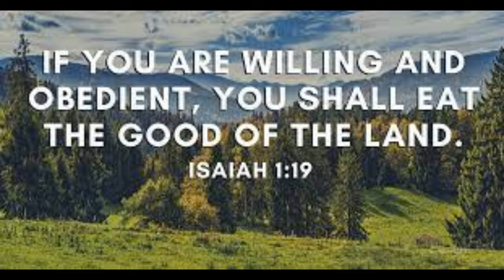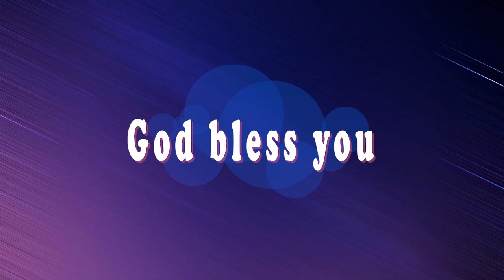"వాటికి "విధేయత" చూపితే Isaiah 1:19 # Word for the day by Sis Usha Silas (11/07/2021)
వాటికి విధేయత చూపితే

( యెషయా 1:19 )
“మీరు సమ్మతించి నా మాట వినినయెడల మీరు భూమి యొక్క మంచిపదార్థములను అనుభవింతురు.”

దేవుడు మనతో నీతిని గూర్చి , విశ్వాసమును గూర్చి , రక్షణను గూర్చి  మరియు కట్టడలను  గురించి మాట్లాడుతున్నారని మనకు తెలుసు. అయితే ఆయన మనతో  “రహదారిలో చూసుకొని నడవాలని, స్వీట్లు అధికముగా తినకూడదని, నీ సహోద్యోగిని క్షమించడం మరియు టెలివిజన్ లేదా కంప్యూటర్‌లో ఏమి చూడవచ్చునో, ఏమి చూడకూడదో నటువంటి రోజువారీ విషయాల గురించి కూడా “ ఆయన మనతో మాట్లాడుతారు. కొన్నిసార్లు మనం చిన్న విషయాల మూలముగా దేవుని ఉత్తమమైన దీవెనలకు దూరంగా ఉంటాము.

ఆచరణాత్మక విషయాలపై శ్రద్ధ వహించాలి. లోలోపల నీకు తెలిసినవి - "నీవు ఆరోగ్యంగా తినాలని నీకు తెలుసు, నీవు అతనిని క్షమించాల్సిన అవసరం ఉందని నీకు తెలుసు, నీ స్నేహితుడిని ప్రోత్సహించాల్సిన అవసరం ఉందని నీకు తెలుసు, నీ ఖర్చులలో నీవు మరింత క్రమశిక్షణతో ఉండాలని నీకు తెలుసు." అలానే ఇక్కడ ముఖ్యమైనది: "దేవుడు నీతో మాట్లాడుతున్నారని తెలుసు. దాన్ని నిర్లక్ష్యం చేయవద్దు, దానిని క్రిందికి నెట్టవద్దు. నీవు ఎంత ఎక్కువగా వింటూ లోపల ఆ చిన్న స్వరమునకు విధేయత చూపిస్తావో, దేవునికి నీ పైన అంత నమ్మకము కుదురుతుంది. అప్పుడు ఆయన అనుగ్రహం నీ జీవితంలో ఎక్కువగా విడుదల చేస్తారు.  నీవు "భూమి యొక్క మంచిపదార్థములను అనుభవించగలవు.

ఈ విధంగా ప్రార్థనచేద్దామా: తండ్రీ, మీరు నన్ను నా జీవితాన్ని ఉత్తమ మార్గంలోకి నడిపిస్తారన్న మీ వాగ్దానానికి వందనములు. మీరు నాకు తెలుపుచున్నవన్నీ  " నాకు తెలుసు "అని నేను గుర్తించటము మాత్రముకాక , వాటిలో చిన్నవైన వాటికి కూడ విధేయత చూపితే అది పెద్ద మార్గాల్లో మీ అనుగ్రహమును చూపుతుందని నమ్ముతూ ఆచరణలో నాకు సహాయము చేయుమని యేసునామంలో ప్రార్ధించుచున్నాను తండ్రి ! ఆమేన్.